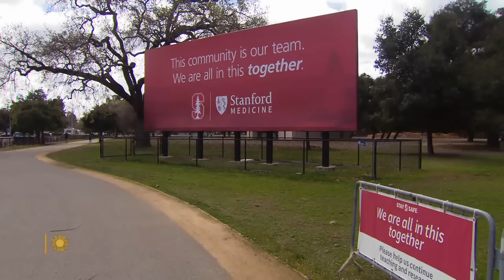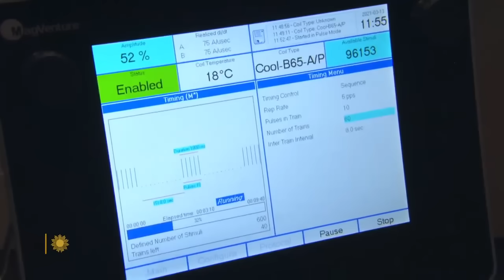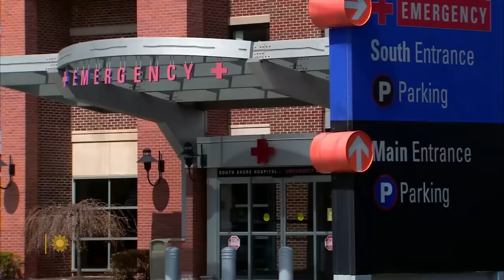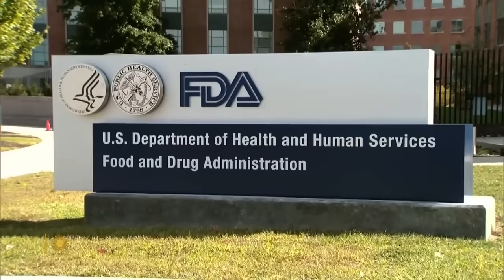From the archives: Nolan Williams on a promising treatment for depression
Innovative neuroscientist Nolan Williams, the director of Stanford University's Brain Stimulation Lab, who developed the use of targeted magnetic stimulation to treat depression without drugs or therapy, died Oct. 8, 2025 at age 43. His wife told The New York Times he died by suicide after suffering from depression himself. In this 2021 “Sunday Morning” report, Williams talked with Lee Cowan about the success in trials of his experimental treatment, called SAINT (Stanford Accelerated Intelligent Neuromodulation Therapy).